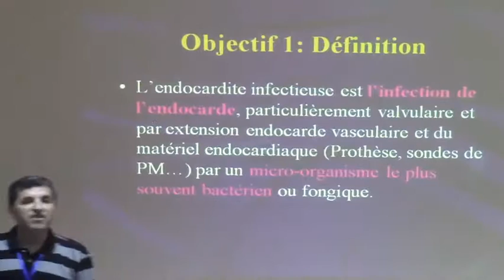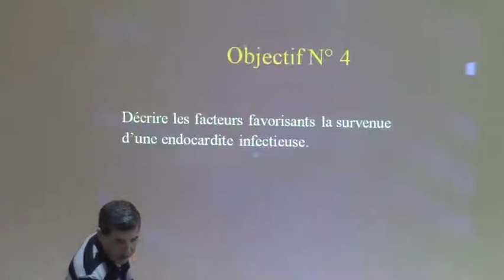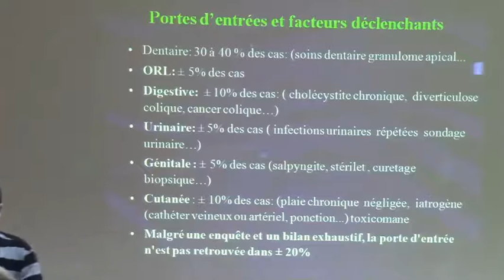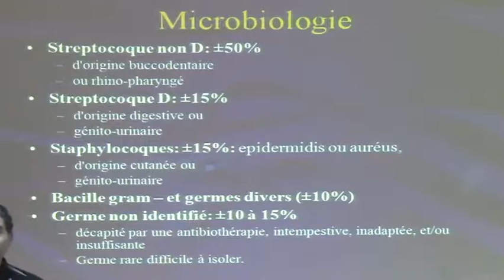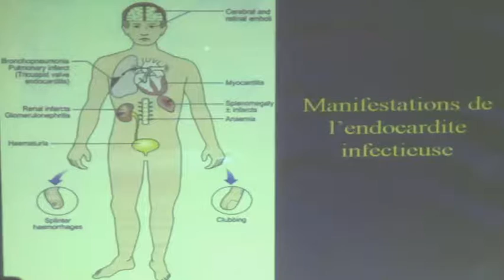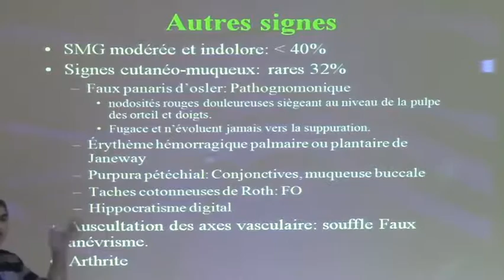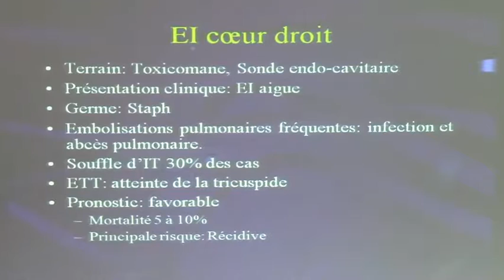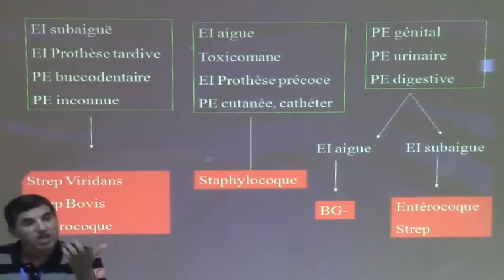LES ENDOCARDITES L'ESSENTIEL PARTIE1